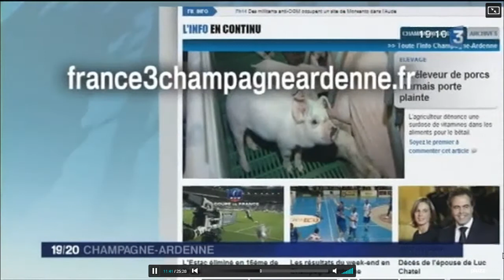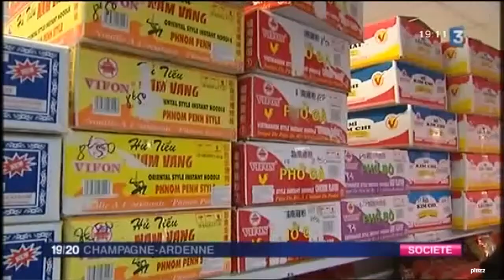SVTroyes - préparation du TET sur France 3